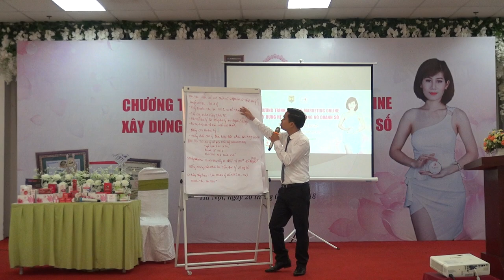[PA Marketing] Xây dựng đội nhóm và Bùng nổ doanh số bán hàng P35